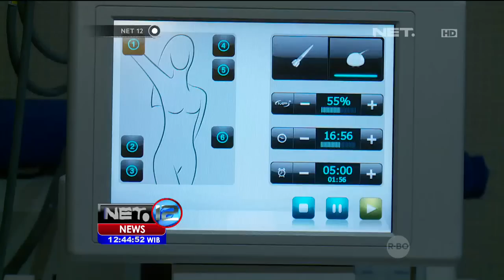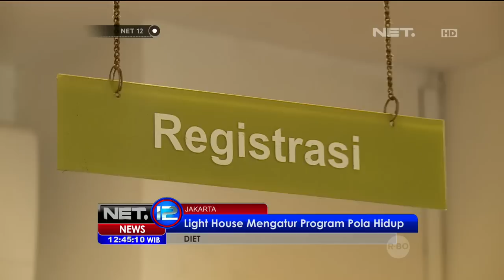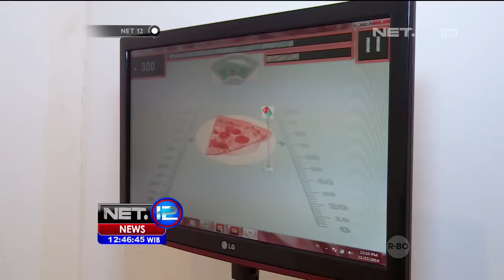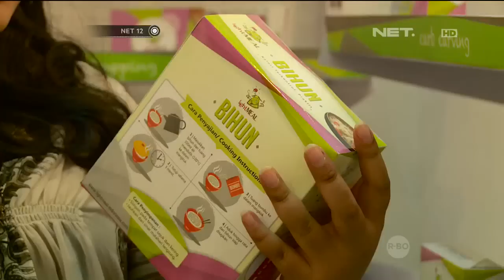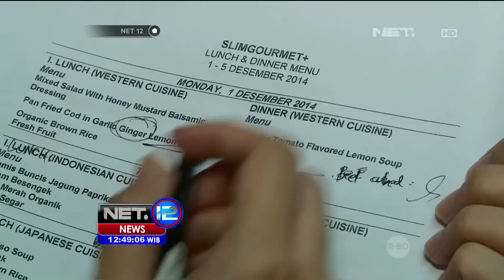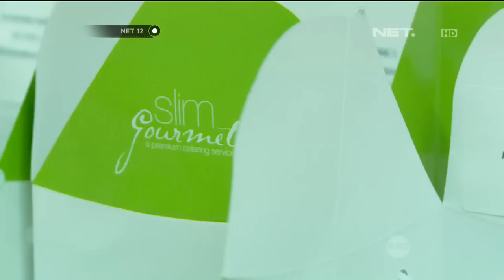Bisnis Pelangsing Tubuh Kian Menjamur di Jakarta - NET12